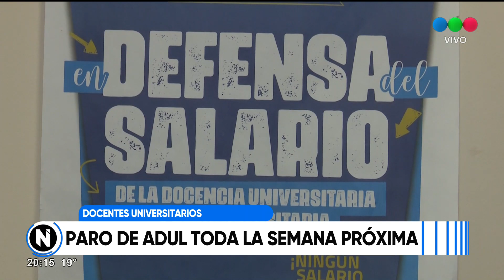Paro de docentes universitarios la próxima semana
Oscar Vallejos, titular de Adul, explicó los motivos de la medida de fuerza.